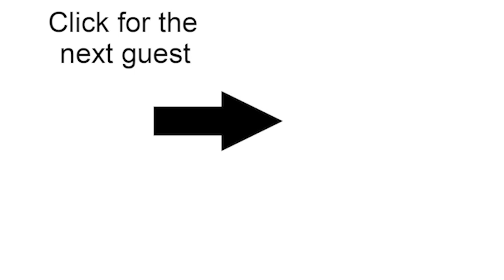Patrick Gildea - RUNNING STREAK | Smart Athlete Podcast Ep. 104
I get to talk today with a former pro runner who qualified for 2 World Championships and, now, the head coach for Knoxville Distance Project, Patrick Gildea.

Because he has been running for many years now, I ask Patrick how his relationship with running has changed over the years - from his competitive highs in the 28's for his 10k to now. He tells me about his various experiences with running, what running gives to him and the "old school" style of logging his runs he still does with this "crazy" technology called pencil and paper. How do you log your runs?

Patrick tells me about the benefits of running in the morning as he usually runs at 5 am. And he tells me other athletes have been training earlier than him.

Being a coach takes a lot of courage and Patrick shares how he ended up as a coach despite not being confident to teach other people what to do.

Listen to learn more about how Patrick's life goes with running.